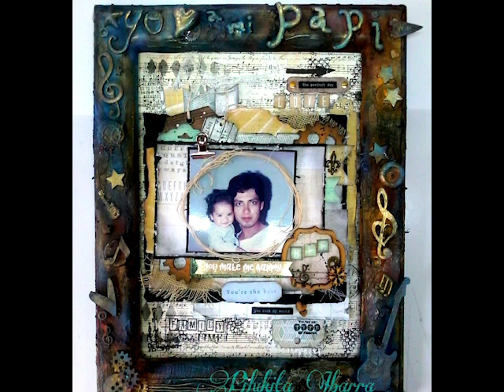" Cómo hacer un portaretrato en Mix Media" con materiales al alcance de todos!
Cómo hacer un portaretrato en Mix  Media (PRINCIPANTES)

Holaaaa de nuevo!!!
Hoy les comparto una idea fantástica para hacerle un bello regalo al rey de la casa!
Y no te pierdas el siguiente video donde decoraremos la foto con técnica de Scrapbooking en un padrísimo layout!
Es ideal para regalar, sencillo y con materiales muy fáciles de encontrar!
Quieres regalar algo único, especial y personalizado?
pues acompáñame a verlo!
Aprenderás de manera sencilla una técnica muy divertida...

*Los materiales que utilizaremos son:
*Un marco para fotos ( puedes reciclarlo)
*Pinturas acrílicas (aqua, ocre, rojo oxido, azul, metálica dorada, azul, verde y morada).
*Gesso y almidón de maíz ( maicena)
* Figuras decorativas como botones, maderitas, dijes, tornillos, tuercas, figuras troqueladas, medias perlas, étc.
* gasa de curación, tul, yute.
*pasta de modelar (opcional)
* un trapito o toallita.
* un recipiente con agua limpia
*stenciles o plantillas.
*Pincel plano y pincel redondo de cerdas duras.
*pegamento extra fuerte ó  silicón liquido
*espátula ó tarjeta plástica
Todo lo consigues en papelerías o supermercados.

Espero que te haya gustado, hagas tu interpretación y nos la compartas en el grupo Scrap Queens Club.

Recuerda que me encuentras en Facebook e Instagram como Pilukita Ibarra

Nos vemos hasta la próxima y como siempre digo...
"Crea con Amor... Crea desde el corazón!!!"

No se te olvide estar pendiente de los videos de todas las Queens del Equipo de Diseño por que estamos trabajando con mucho cariño para ti!